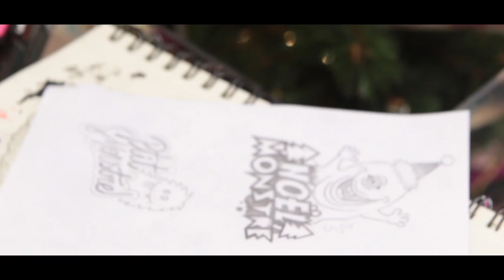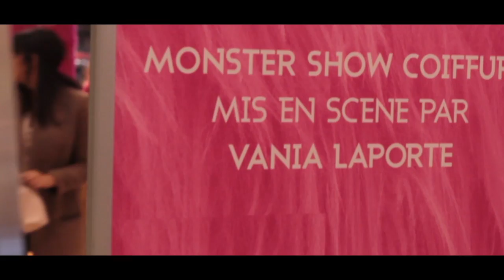Noël Monstre aux Galeries Lafayette Bordeaux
Retour en images sur la soirée VIP de Noël 2014 aux Galeries Lafayette Bordeaux.